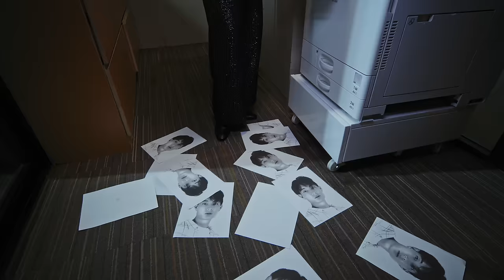แฟนผมน่ารัก (CUTE) | BOW Maylada feat. LIPTA | Official MV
เเฟนผมน่ารัก (CUTE) | BOW Maylada feat. LIPTA | Official MV

Executive Producer: BEC World Public Company Limited
Executive Producer: Tan Liptapallop and Arrom Pohanratanakul
Producer: Lipta
Lyrics and Melody: Tan Liptapallop and Panithi Lertudomthana
Additional Rap Lyrics: Kob Flatboy
Arranged: Mick Petchpoom

ฉันไม่ติดแล้วกาแฟ ฉันนั้นติดแกมากกว่า
หัวใจตอนนี้ไม่ว่าง เพราะมีเธออยู่ข้าง ๆ นี่ไง
เจอหน้ากันอยู่แทบทุกวัน เพื่อนมันถามไม่เบื่อได้ไง
มันจะเป็นไปได้ยังไง ฉันจะตอบให้หายสงสัย

วันแรกจนมาวันนี้เธอไม่เปลี่ยนเลย
แบบนี้จะไม่ให้รักได้ยังไง

แฟนผมน่ารักจังเลยครับ
เจอแบบนี้ก็ตายดิครับ
ใครจะมองว่าผมคลั่งรักก็ไม่เป็นไร
แฟนผมน่ารักเกินไปครับ
คนอะไรไม่รู้ อยากอยู่ด้วยทุกวันเลย

(Lipta)
แหม ๆ ๆ ๆ พอมีแฟนก็หายตัวไปเลยนะ
นี่เพื่อนไง ยังจำได้อยู่ไหมล่ะ
ใช่ซี่ แต่ก่อนนี้ตัวแทบติดกัน
เดี๋ยวนี้แค่ทักแชต กว่าจะอ่านเกือบสิบวัน
ตอนโสดมันเหงาเก่ง ทักมาหาสามเวลา
ตอนนี้แค่นัดเจอ แทบจะกราบขอขมา
จะติดแฟนก็มีลิมิตหน่อยนะจ๊ะ
ถ้าเพื่อนสนิทเลิกคบก็ไม่เหลือใครละนะ

เธออย่าแกล้งได้ป่าว
ขอต่อยทีนึงได้ไหม
ขอกัดคำนึงก็ได้
ไอ้ต้าวโอ้น
งั่ม ๆ
ไอ้ต้าว

แฟนผมน่ารัก
(จังเลยครับ เจอแบบนี้ก็ตายดิครับ)